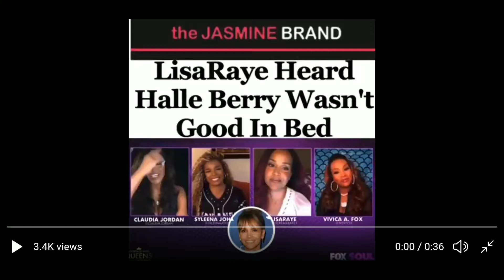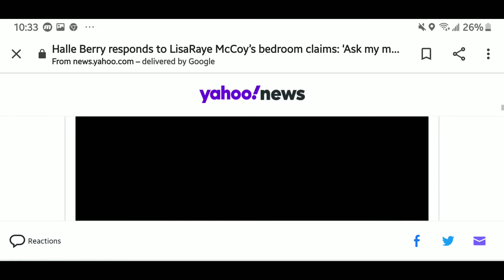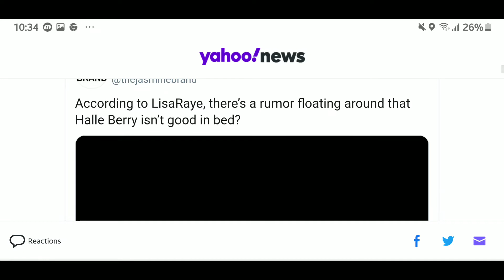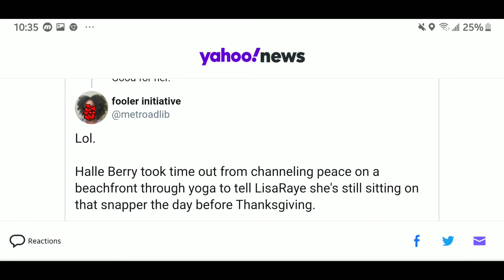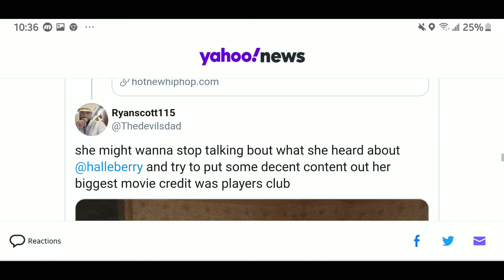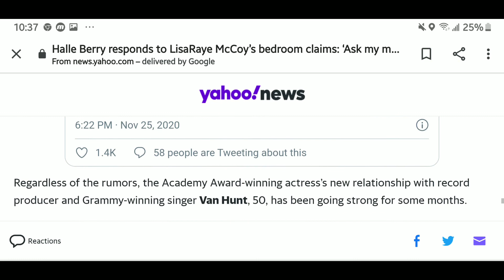Halle Berry responds to LisaRaye McCoy’s bedroom claims: ‘Ask my man’.🤣😮